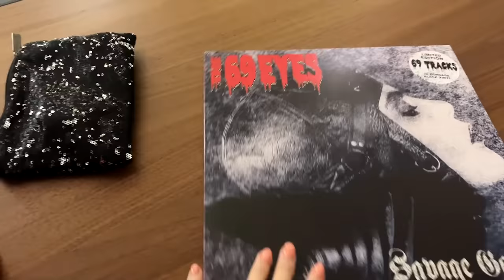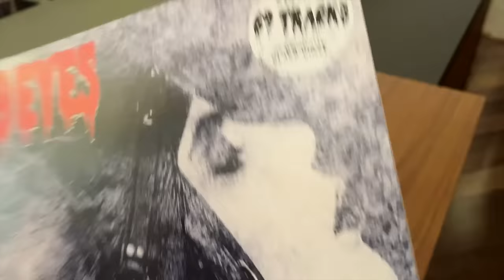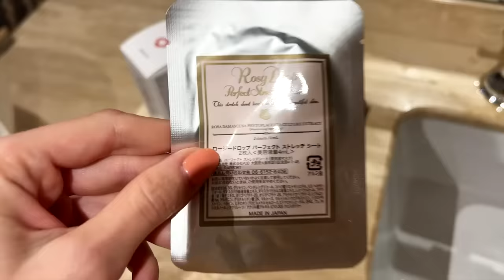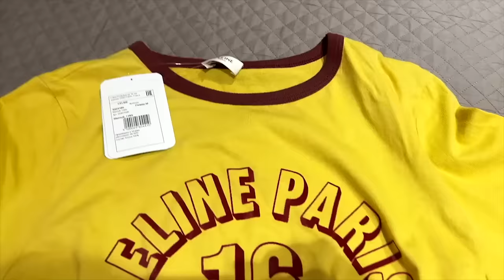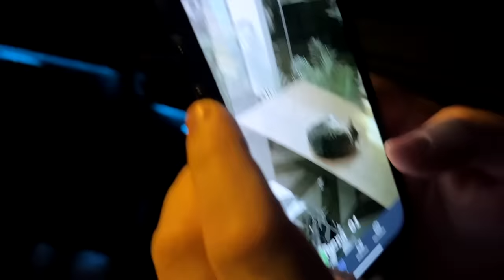ИЗ КАНАВЫ в ПЕНТХАУС ! ВЗЯЛИ КОТЕНКА ! ТАКОЙ РЕАКЦИИ Я не ОЖИДАЛА !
Нашли котенка в канаве и взяли к себе домой!  Реакция дочек меня сильно удивила! Такого я не ожидала!
Шопинг перед отпуском! Покупки Celine, Fendi, Off-White и Gucci! Ужин с друзьями!